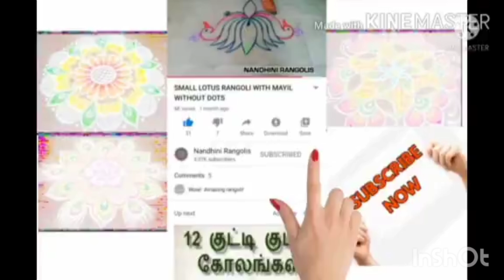Creative Peacock Rangoli Kolam// Peacock Kolam // Easy Rangoli by NANDHINI //